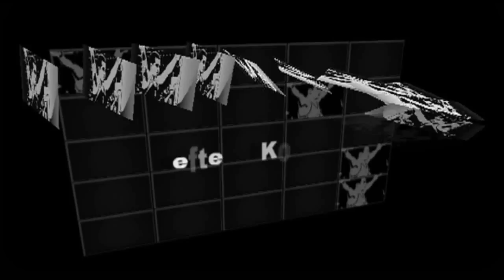Bismpikou Maras Kosmidis -Greek Dream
Bismpikou Maras Kosmidis